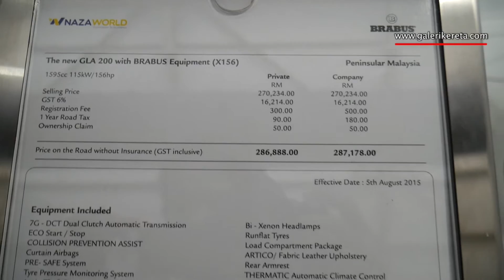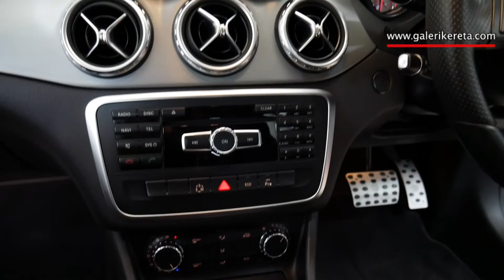NEW White GLA 200 with BRABUS Equipment X156 | Galeri Kereta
NEW White GLA 200 with BRABUS Equipment X156.

- there we have our videos and some pictures organized by brands